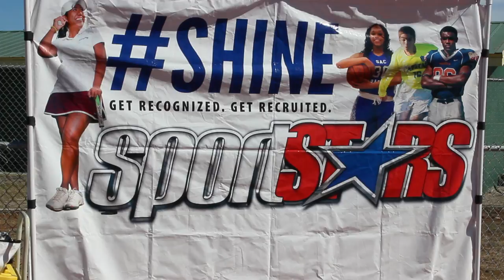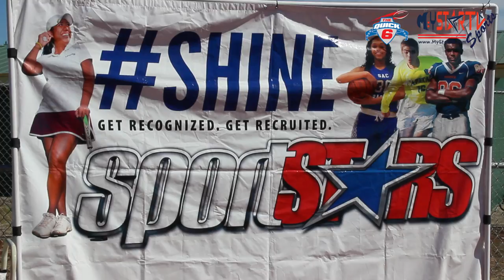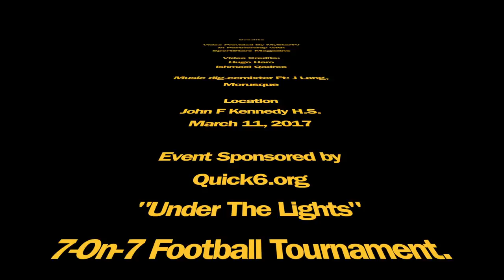MyStarTV Sports "Under The Lights" Sac 2017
ON MARCH 11 2017. MYSTARTTV was on location bringing you the Quick6.org "UNDER THE LIGHTS", 7 on 7 football tournament. Event Took Place at John F Kennedy High School in Sacramento California.